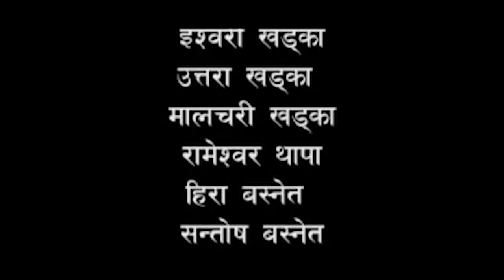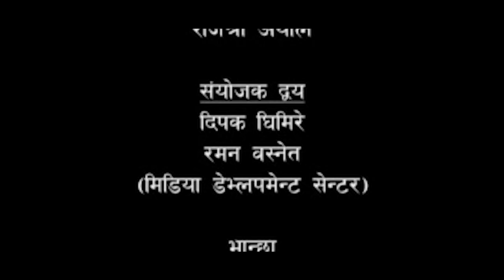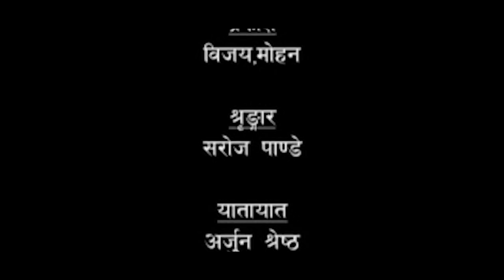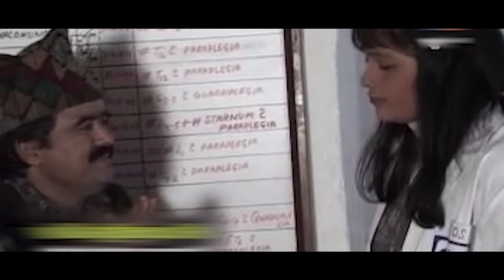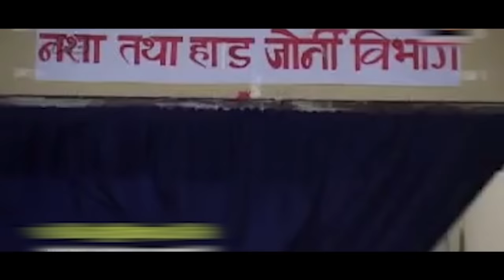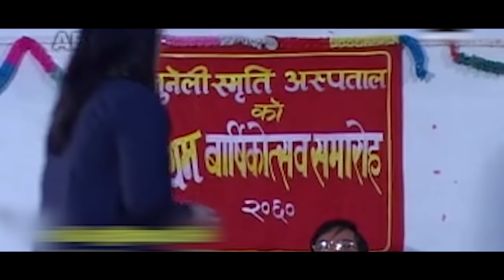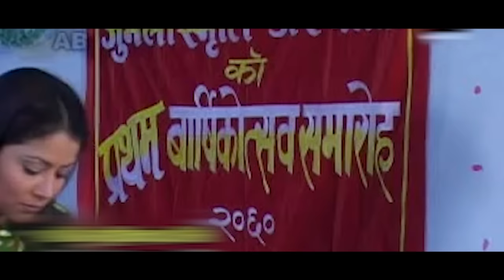SITA "सीता " - Nepali Full Movie 2023 | Rajesh Hamal | Sarita Lamichane | AB Pictures Farm B.G Dali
Nepali Full Movie SITA | Rajesh Hamal | Sarita Lamichane | AB Pictures Farm B.G Dali

अपाङ्ग सम्बन्धी जनचेतना मुलक नेपाली सामाजीक कथानक चलचित्र ‘सीता’ यो चलचित्र अपाङ्ग उपन्यासकार टिकाराम ढुङ्गानाको प्रथम लघु उपन्यास ‘सीता’ मा आधारित छ ।

The Movie Present By AB PICTURES FARM
Nepali Movie SITA

Cast - Rajesh Hamal/Rajendra Thakuri/Sarita Lamichane/Sapana Shrestha/Ramchandra Adikari/Roshni Sapkota/Bishnu Vakta Fuyal/Gobinda Bastakoti/Rabi Giri/Durga Dhakal/Ganesh Munal Nawpane/CN Acharya/Gaynkaji Shrestha/Priyatam Uncle/Sangram Lama/Manoj Acharya Chatpate/Rudra Prasad Dahal/Maina Suchikar
Chila Artist- Rubina Paudel/Ojashree Arayal/Aarju Lohani/Pranita Thapa/Rajshree Aryal
Makeup Artist- Saroj Panday
Title Song- Gopi Chandra Lamichane/TikaRam Dungana
Playback Singer- Laxman Shes/Rama Karki
Ass DOP- Naresh Mainali
Dop- Kumar Bista
Post Production - Avko Vison Kupandol
Editor- Chandan Datta/Nawraj Upreti
Director- Yaju Aryal